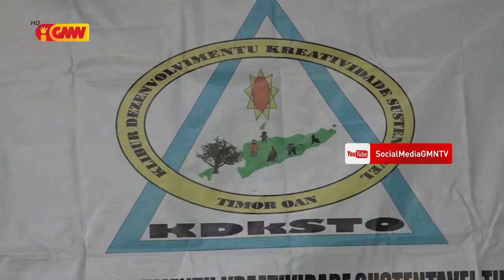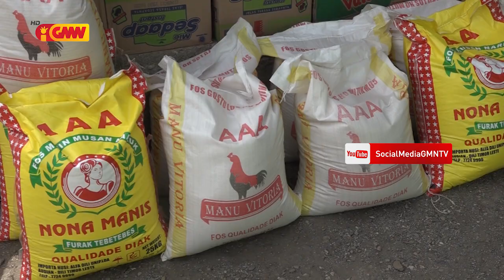Xanana Gusmão apoiu sasan nesesidade bázika ba ema ho difisiensia sira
Líder karismátiku Kay Rala Xanana Gusmão apoiu sasan nesesidade bázika ba ema ho difisiensia sira